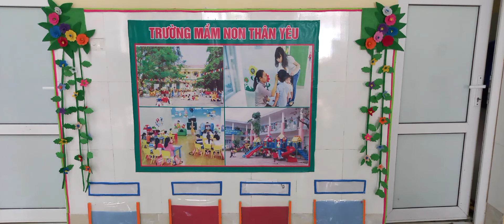Giới thiệu các góc trong lớp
Lớp học 4a4 năm 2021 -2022